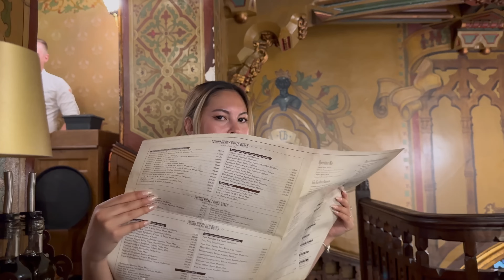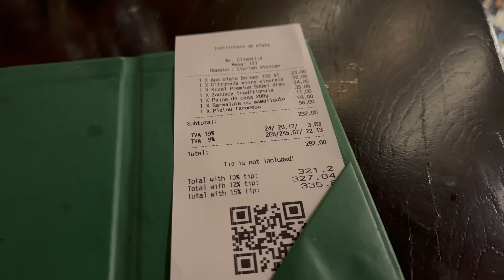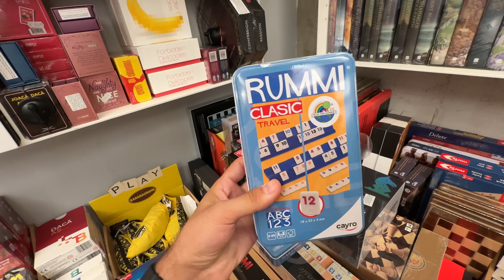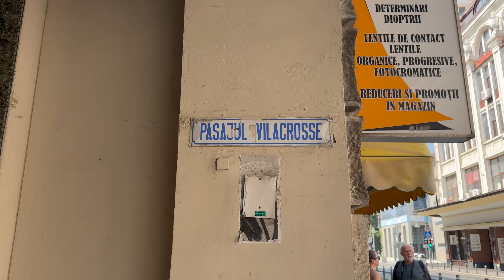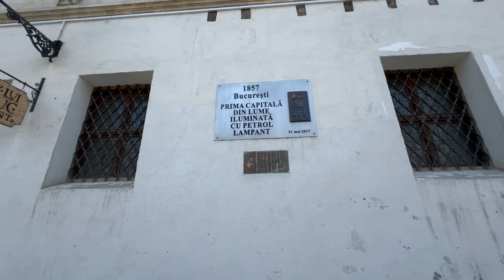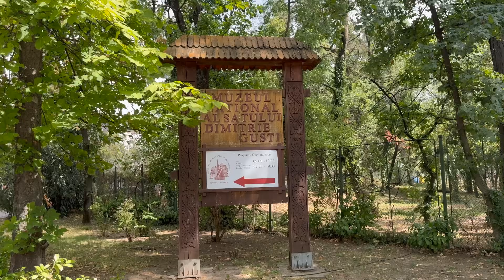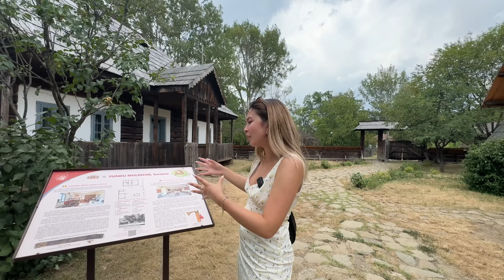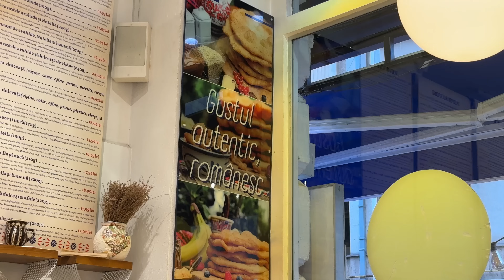48 ORE A BUCAREST! Il nostro ROADTRIP dall'Italia alla Romania!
Amici ecco a voi la terza tappa del nostro roadtrip dall’Italia alla Romania,
BUCAREST!
Abbiamo passato quasi 48 ore in questa splendida città e ovviamente abbiamo registrato tutto in modo tale da farvi vedere cosa ci offre la capitale della Romania!

 (la seconda tappa è Timisoara ma la potete vedere nel roadtrip qui sotto)

📸La nostra attrezzatura:
-Microfono DJI 2 canali (adatto anche per telefono)
-Treppiedi portatile per telefono e camera
-iPhone 14 Pro
-iPhone 15 Pro Max
Non sei ancora iscritto ad Amazon prime? Fai la prova gratuita di 30 giorni!